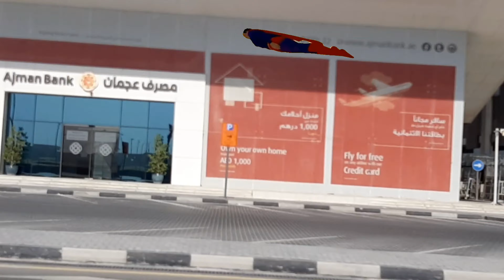My First Time Fishing Experience in AJMAN (UAE)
FISHING EXPERIENCE IN AJMAN (UAE) RELAXING and STRESSLESS..